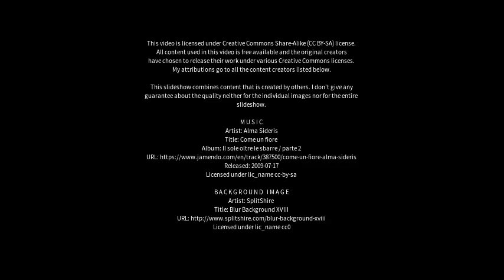Best places to visit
Best places to visit - Romano di Lombardia (Italy) Best places to visit - Slideshows from all over the world - City trips, nature pictures, etc.